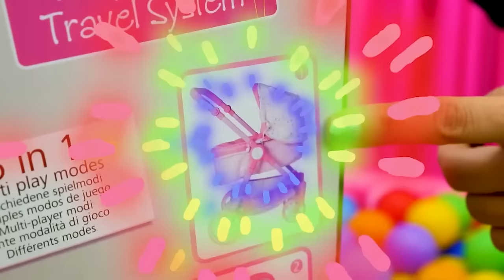Baby Annabell doll goes camping. Baby doll plays at the beach & clothes for baby dolls.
Baby Annabell doll goes camping! Let's watch how the baby doll plays at the beach and choose the best clothes for baby dolls in our new compilation video for kids.

00:00 - Baby Annabell doll goes camping
05:46 - Baby doll's clothes
11:36 - A magic pot at the beach
17:05 - Baby doll's feeding time
20:40 - A stroller for Baby Annabell doll

Watch all the best Baby Annabell doll videos for kids and learn to take care of your baby dolls. Make friends of all kinds of baby dolls - the Baby Born doll, Baby Alive doll and Baby Annabell doll as well. Learn about baby doll’s morning routine, baby doll’s feeding time, toy strollers, and toy food for baby dolls.